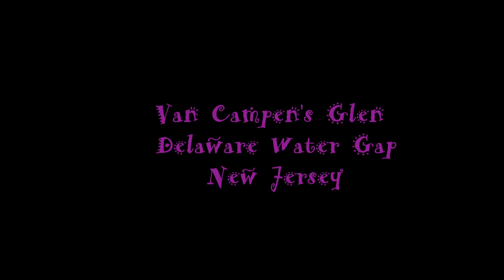Van Campen's Glen Delaware Water Gap NJ